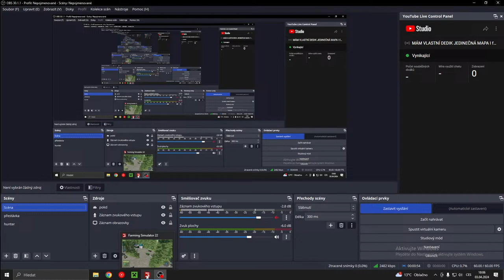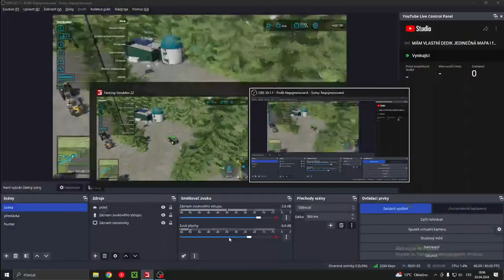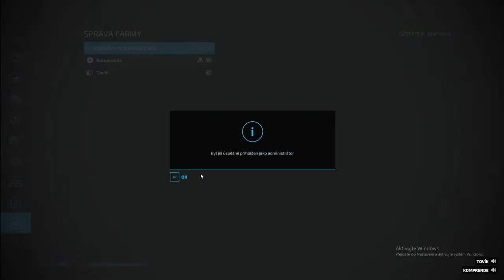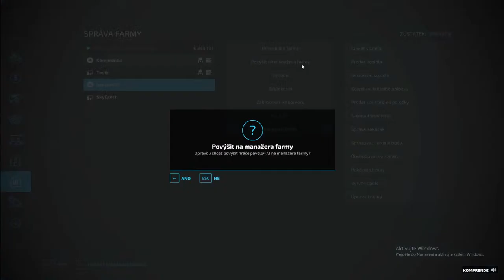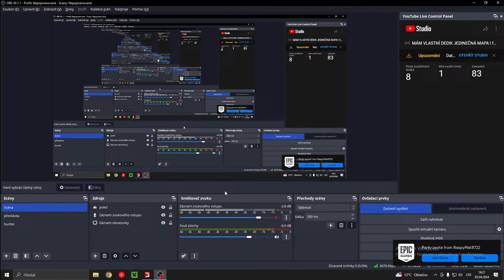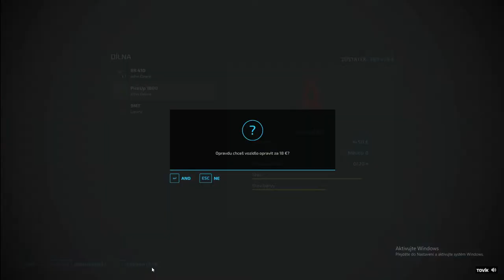MÁM VLASTNÍ DEDIK JEDINEČNÁ MAPA I fs22